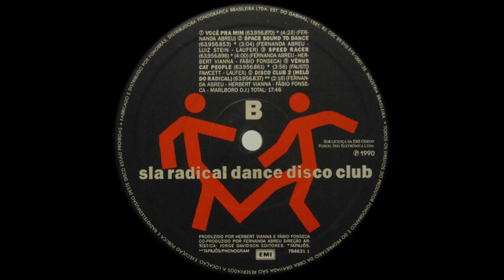Fernanda Abreu - Space Sound To Dance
Fernanda Abreu ‎– Sla Radical Dance Disco Club LP
Label : EMI (Brazil)
Release : 1990
Acid House - Dance pop

Fernanda Abreu is a Brazilian pop singer, born September 8, 1961. She began her career as backing vocals in the band Blitz, between 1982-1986. In 1990 she starring as solo artist, influenced by dance-pop, synthpop, hip hop and funk carioca - musical style that helped popularize. She's considered the pioneer of Brazilian pop music and "pop queen" in Brazil.